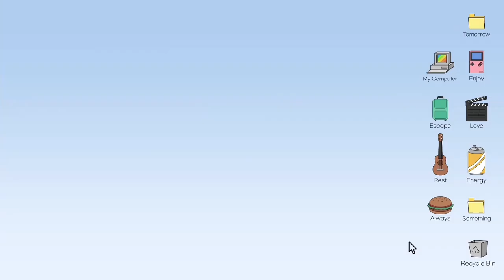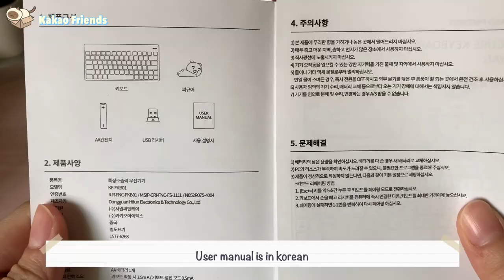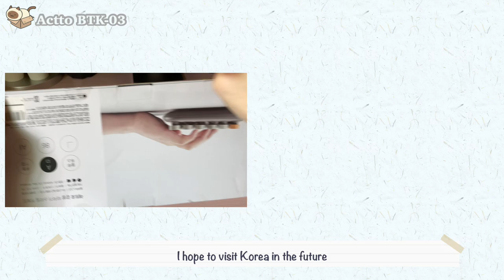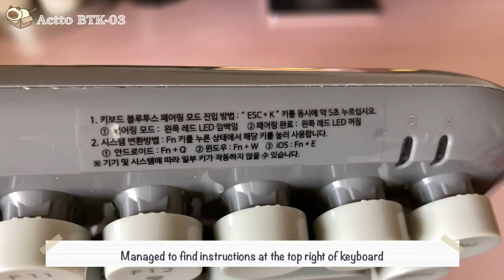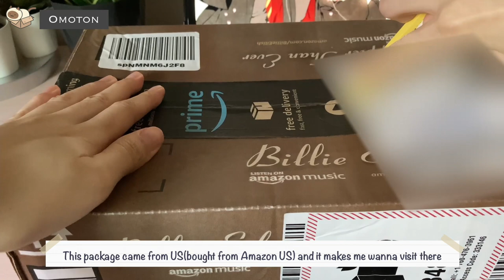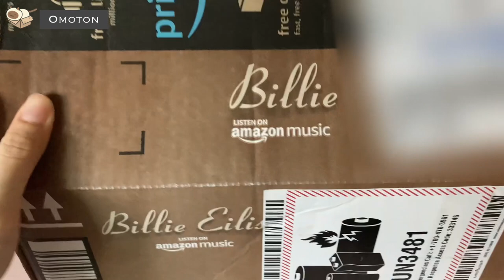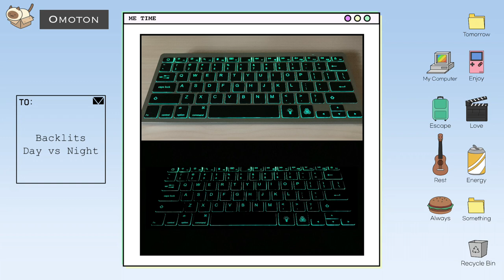🎐keyboards unboxing || ⌨️ kakao friends, actto, omoton + typing sounds🍃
Hello everyone! I am into keyboards these days (i love them so much) and decided to unbox 3 keyboards in this video. I'll be using all of em for both my laptop and ipad.

🌠Timestamps

00:00 intro
00:42 unbox kakao
01:54 kakao typing
02:33 unbox actto
03:51 unbox koya keycap
04:11 actto typing
04:49 unbox omoton
06:13 omoton's backlits day vs night
06:28 omoton typing (day)
06:36 omoton typing (night)

📑♪ music credits

📑🖼️ picture credits

Intro
1) Cats and dogs images: Unniedoll app, pet item tab